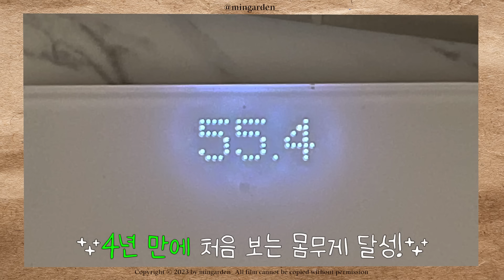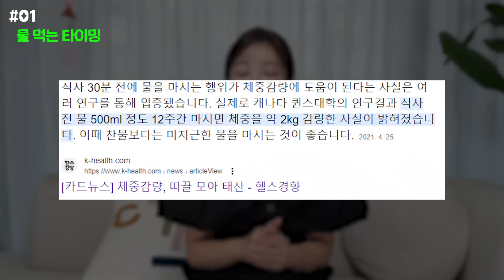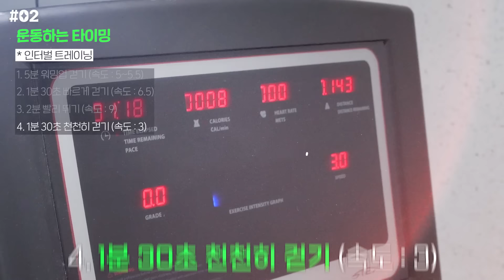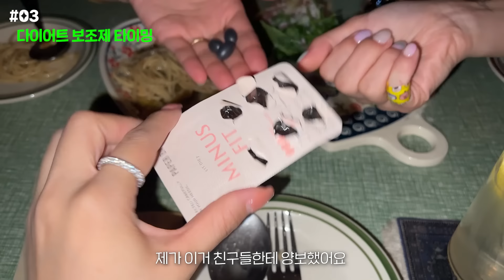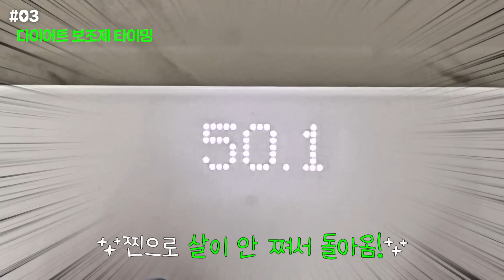2주만에 -5kg 성공! 다이어트할 때 중요한 건 ○○○이다?! 단기간다이어트 성공비법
- 이영상은 페이퍼백의 부분 광고를 포함하고 있습니다.-

여러분 유럽에서 내 몸뚱이에 넘 충격받아서 찍어놨는데..
비포애프터...! 이렇게 쓰일줄이야.. 부끄러워
민가든 다이어트 성공!!!
원래는 운동을 진짜 열심히하는데 여행이 2번이나 있어서
어디서든 할 수 있는 운동 , 마사지 , 보조제까지!

🎁 민가든x마이너스핏 특별한 할인과 이벤트까지!
✔ 행사기간 : 오늘~8/30일까지 (단, 7일동안만)
✔ 구매하신 모든 분들 무료배송!
✔ [한정수량] 구매하신 분들 중 랜덤으로 50명에게 마이너스쉐이크 맛보기 3포 증정까지!
    *쉐이크 맛보기 3포 본품과 함께 랜덤 발송 (맛선택 불가)
    *준비재고 소진 시 조기마감

그리고 다이어트 보조제 안맞으셨던 분들
속 쓰리고 입마름 , 심장떨림!!! 노우노우!
전혀 그런거 없고 다이어트 + 피부이너뷰티 까지 지켜주는
그런 엄청난 아이에요! 마켓 하고 팠는데 ㅠㅠ 안된다고 해서 할인가라도
가지고 왔어요!

Hello. I'm a beauty creator 'MINGARDEN'
If you're wondering about my skincare for flawless skin?

From everyday make-up ideas, skin age = 15 years old
You can watch skincare routine videos of an unnie with flawless skin :-) ♥